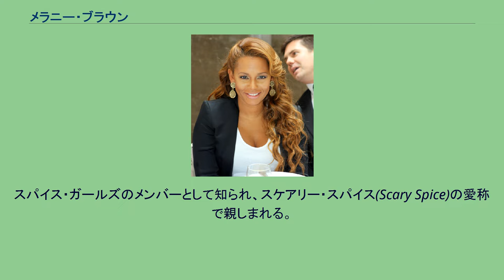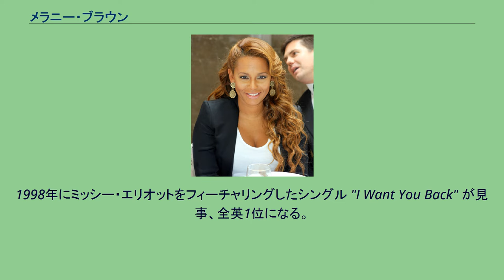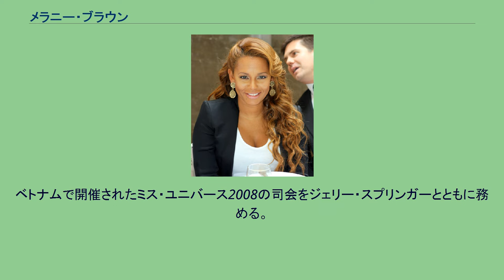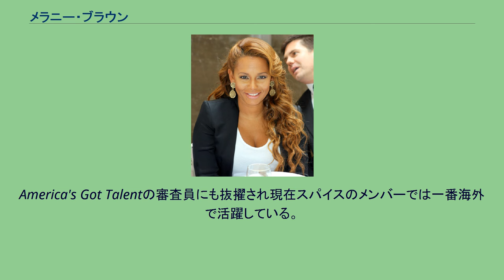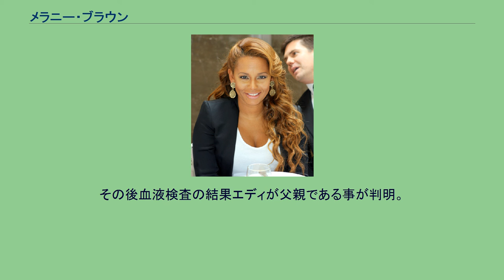メラニー・ブラウン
スパイス・ガールズのメンバー
セントクリストファー・ネイビス系イングランド人
メラニー・ブラウン（Melanie Janine Brown、1975年5月29日 - ）は、イギリスの女性歌手、女優。
スパイス・ガールズのメンバーとして知られ、スケアリー・スパイス(Scary Spice)の愛称で親しまれる。
アーティストとして活動の際はメラニー・Bでリリース。
「Mel B」 という略称でも知られる。
身長165。
イギリスのHarehillsにて誕生。
母親は白人のイギリス人、父親はネイビス島出身の黒人。
女優のDanielle Brownは妹。
高校では舞台芸術を学び、卒業後はリゾート地でダンサーとして活躍。
新聞で女性グループのオーディション募集広告を見て応募。
スパイス以前はTouchとして活動していた。
1996年にデビューしたスパイス・ガールズは、初めてのアルバム「spice」が世界中で大ヒット。
メンバーの中で唯一黒人の血が入っている彼女はメンバーの中でも異色で、ジェリ・ハリウェルと共にグループの中心的存在であった。
またメラニー・チズムと彼女はメンバーの中でも歌唱力を買われソロのパートが多い。
1998年にミッシー・エリオットをフィーチャリングしたシングル "I Want You Back" が見事、全英1位になる。
これが彼女のソロデビューシングルとなる。
その後2000年にソロアルバムを発表。
ヒット曲も幾つか産まれた。
2005年にセカンドアルバムをリリースするが、セールス的には惨敗。
音楽活動に見切りをつけてアメリカ合衆国に拠点を移し、女優として活動も始める。
ケリー・ローランド主演の "The Seat Filler" などに出演している。
2007年6月、遂にスパイスガールズ再結成が決まり、ジェリの脱退以降初めて5人が揃うことになった。
2007年9月、アメリカの人気テレビ番組 ダンシング・ウィズ・ザ・スターズ のシーズン5にMaksim Chmerkovskiyとペアを組み参加。
シーズン中、出場者内の最高得点を記録し、決勝戦まで勝ち進んだ。
2007年11月27日、シーズンファイナルにて、完璧なダンスで高得点をマークしたが、惜しくもエリオ・カストロネベス&ジュリアン・ハフペアに敗れ、2位という結果に終った。
ベトナムで開催されたミス・ユニバース2008の司会をジェリー・スプリンガーとともに務める。
現在サードアルバムの準備中でミッシー・エリオットが参加予定との事。
2000年代後半以降主にアメリカやオーストラリアでの活動に重点を置き、Mel B: It's a Scary World と言う自身のリアリティーショーの番組も持っている。
2012年8月、ロンドンオリンピック閉会式にて、スパイス・ガールズとして一夜の再結成パフォーマンスを行った。
WannabeとSpice Up Your Lifeの2曲のパフォーマンスを行い、ロンドン名物のタクシーで会場に現れ、5台のタクシーの上に5人がそれぞれ乗って、場内を駆け回るパフォーマンスで盛り上げた。
2013年、再びミス・ユニバース2013の司会を務める。
America's Got Talentの審査員にも抜擢され現在スパイスのメンバーでは一番海外で活躍している。
1998年にJimmy Gulzarと結婚し1女を儲けるが、2001年に離婚。
2007年4月にエディ・マーフィとの間に出来た女の子を出産。
しかし当のエディがそれを否定。
その後血液検査の結果エディが父親である事が判明。
世論はメラニーに同情し、エディはその対応で非難される。
同年6月に映画プロデューサーのスティーブン・ベラフォンテと結婚。
3人目の女の子を2011年9月に出産。
2014年12月、15年前に受けた目のレーザー治療により片目が失明しているとの発表をした。
2017年3月、ベラフォンテとの離婚を申請。
※Melanie Gとしてリリース